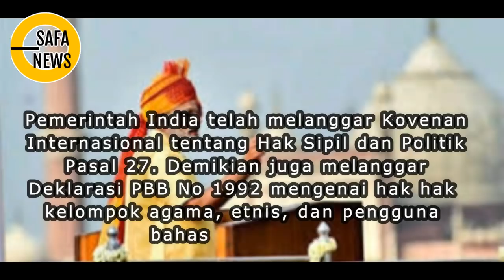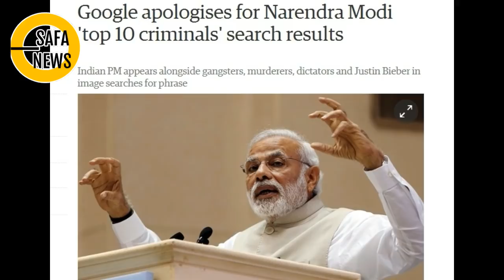INILAH SOSOK BIANG KER.USUH.AN MOSLEM HINDU DI INDIA